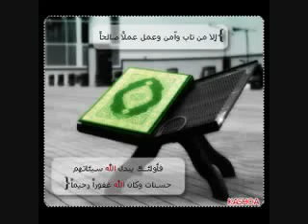موعظة , يستخفون من الناس ! الشيخ عبد المحسن الاحمد